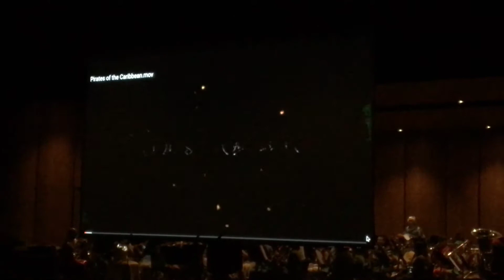Pirates of the Caribbean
Ashwaubenon High School wind ensemble